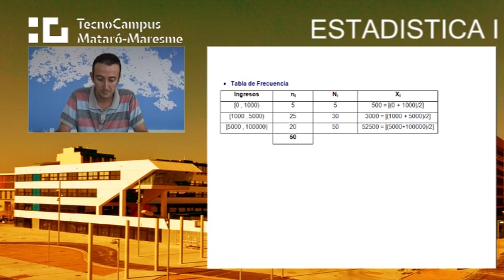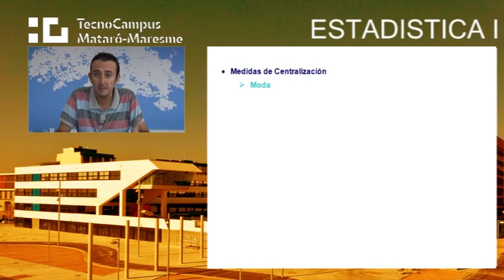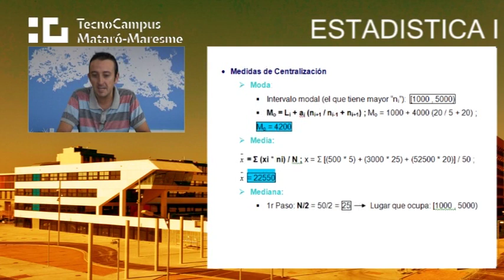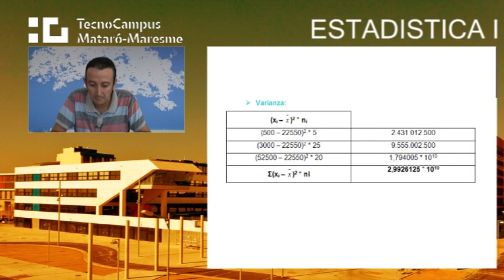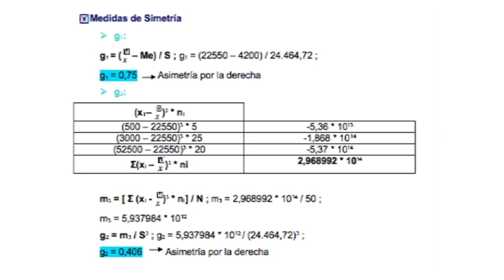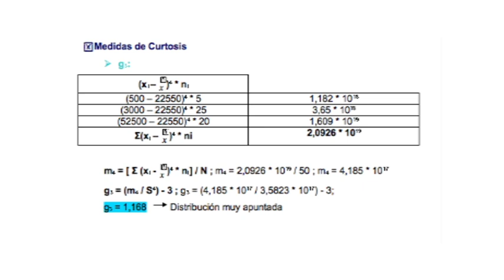Tema 1 - Exercici 2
Exercici 2 del Tema 1 de Estadística (EUM Tecnocampus)